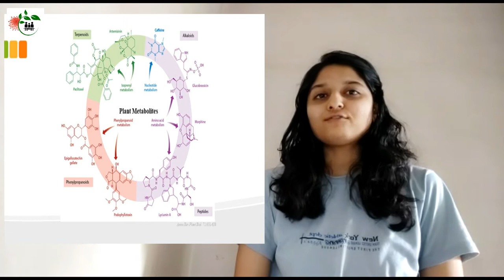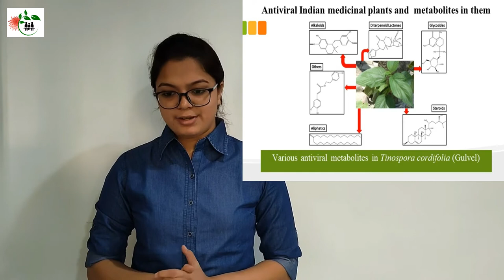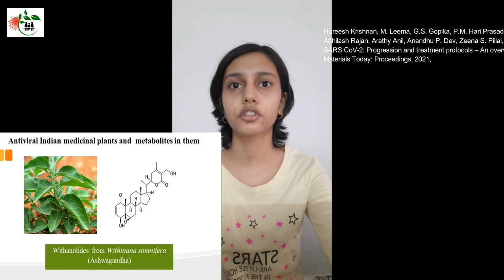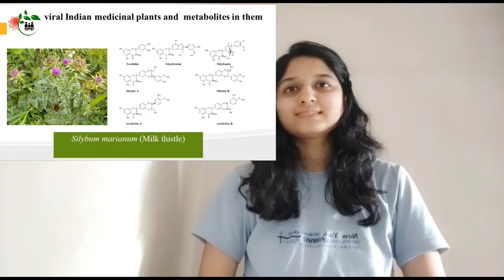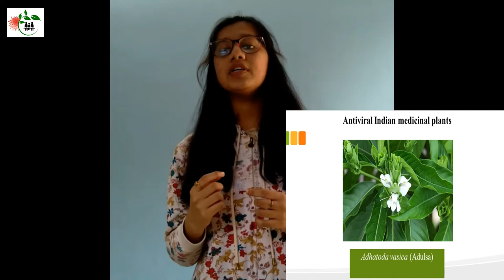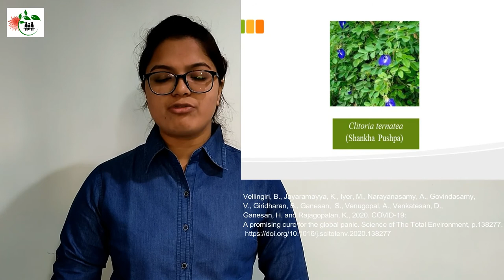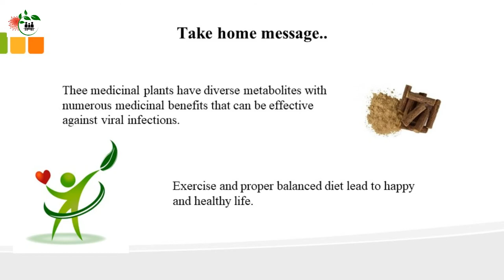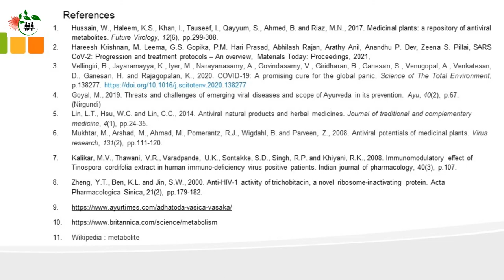Antiviral Indian medicinal plants and their metabolites proposed for COVID-19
Welcome back guys!! We are here with Episode 2 of series "Natural Immunity Boosting Measures". We are a small group trying to make a difference and bridge the gap between the Scientific Community and the World. Watch this video to get to know about “Antiviral Indian medicinal plants and their metabolites proposed for COVID-19” along with the science behind this antiviral metabolic activity of medicinal plants.
References:
1. Hussain, W., Haleem, K.S., Khan, I., Tauseef, I., Qayyum, S., Ahmed, B. and Riaz, M.N., 2017. Medicinal plants: a repository of antiviral metabolites. Future Virology, 12(6), pp.299-308.
2. Hareesh Krishnan, M. Leema, G.S. Gopika, P.M. Hari Prasad, Abhilash Rajan, Arathy Anil, Anandhu P. Dev, Zeena S. Pillai, SARS CoV-2: Progression and treatment protocols – An overview, Materials Today: Proceedings, 2021,
4. Goyal, M., 2019. Threats and challenges of emerging viral diseases and scope of Ayurveda in its prevention. Ayu, 40(2), p.67. (Nirgundi)
5. Lin, L.T., Hsu, W.C. and Lin, C.C., 2014. Antiviral natural products and herbal medicines. Journal of traditional and complementary medicine, 4(1), pp.24-35.
6. Mukhtar, M., Arshad, M., Ahmad, M., Pomerantz, R.J., Wigdahl, B. and Parveen, Z., 2008. Antiviral potentials of medicinal plants. Virus research, 131(2), pp.111-120.
7. Kalikar, M.V., Thawani, V.R., Varadpande, U.K., Sontakke, S.D., Singh, R.P. and Khiyani, R.K., 2008. Immunomodulatory effect of Tinospora cordifolia extract in human immuno-deficiency virus positive patients. Indian journal of pharmacology, 40(3), p.107.
8. Zheng, Y.T., Ben, K.L. and Jin, S.W., 2000. Anti-HIV-1 activity of trichobitacin, a novel ribosome-inactivating protein. Acta Pharmacologica Sinica, 21(2), pp.179-182.
11. Wikipedia : metabolite